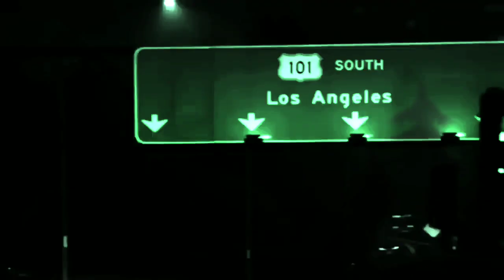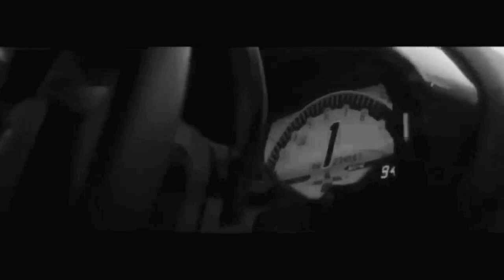nain tere subh I slowed song